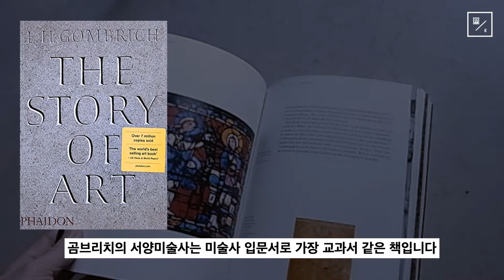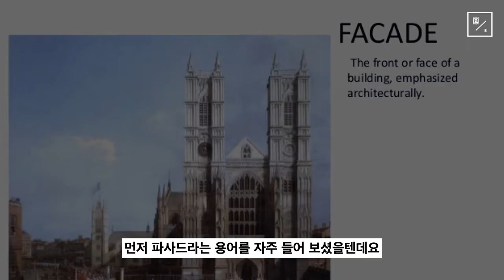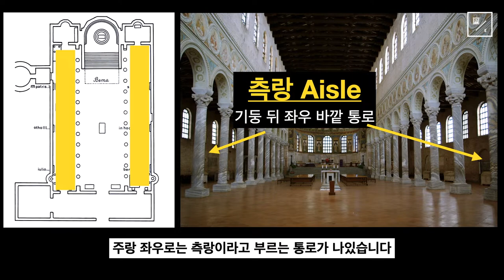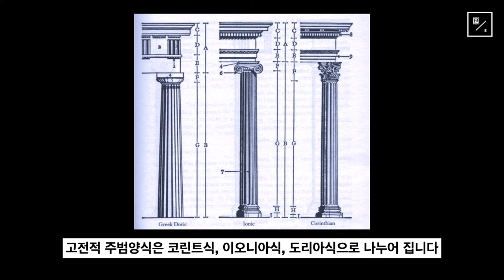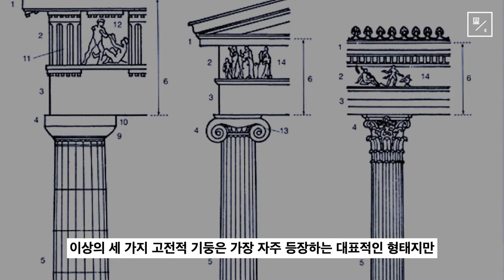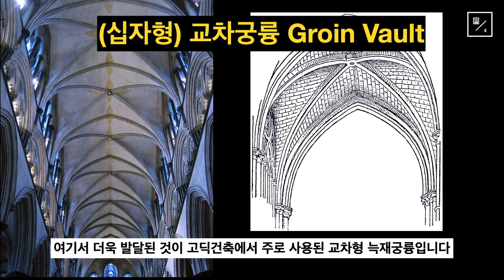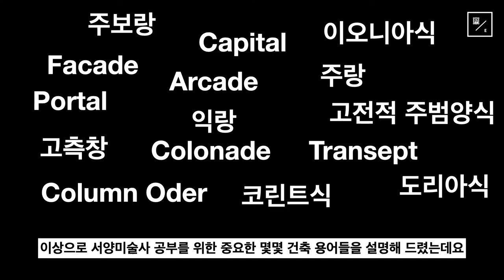제대로된 서양미술사 공부를 위한 주요 건축용어 정리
서양미술사가 전통적으로 집중해 다루는 분야는 건축, 회화 그리고 조각입니다. 조각과 회화는 자주 접하기 때문에 익숙한 반면 건축은 용어나 개념 부터 생소하고 어렵습니다. 그런데 서양미술사는 중세에서 부터 건축을 중심으로 발달해 왔기 때문에 제대로 공부를 하시려면 건축에 대해서도 관심을 가져야 합니다. 서양미술사 공부의 기초나 다름없는 건축 분야에서 가장 자주 듣게 되는 중요한 용어 몇몇을 골라 설명해 보았습니다. 주요 개념만 선택한 만큼 다음 기회에 또 다른 용어들을 정리해 드리겠습니다. 제가 정리한 내용이 미술사 공부에 조금이라도 도움이 되었으면 하는 바램입니다. 감사합니다.

오류수정
05분 08초 캡션 “교차형 늑재궁륭”으로 수정합니다.

giambologna.blog.me
[강의, 강연 및 집필의뢰]